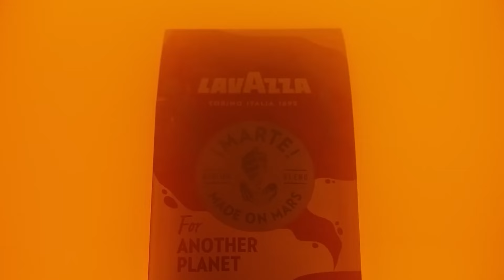EL URUGUAYO QUE SALIÓ DE LIVERPOOL A LA SELECCIÓN DE QATAR SEBASTIÁN SORIA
EDUARDO GUTIÉRREZ NOS PRESENTA UNA GRAN ENTREVISTA EN DOHA QATAR CON SEBASTIÁN SORIA EL URUGUAYO QUE JUEGA PARA LA SELECCIÓN DE QATAR

sebastian soria,qatar,liverpool,futbol,doha qatar,liverpool fc,qatar tourism,qatar airways,premier league,manchester united vs liverpool,qatar world cup,manchester united vs liverpool highlights,manchester united,world cup,doha,klopp,darwin nunez,salah